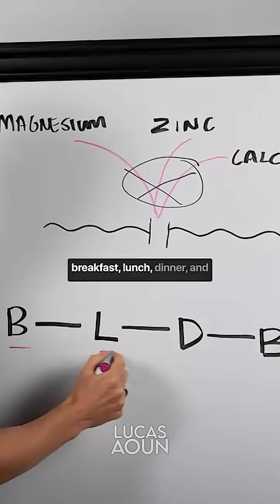When Should You Take ZINC?!